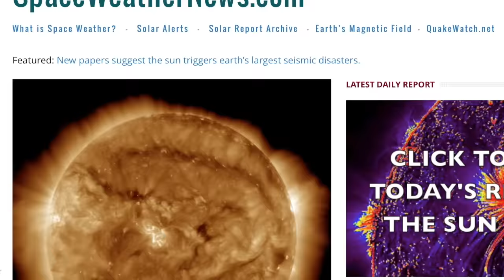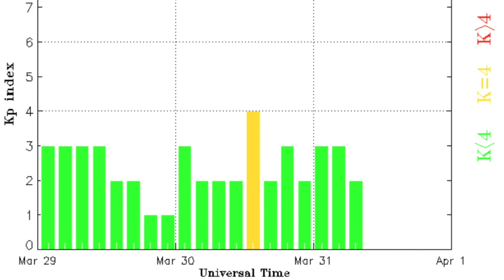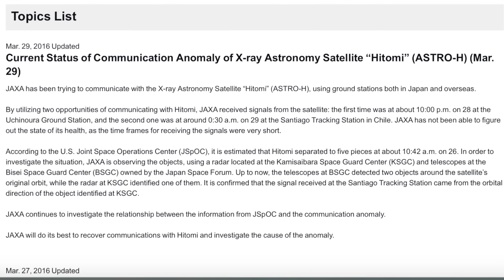Lava World, 3rd Volcano Erupts, SWx | S0 News Mar.31.2016